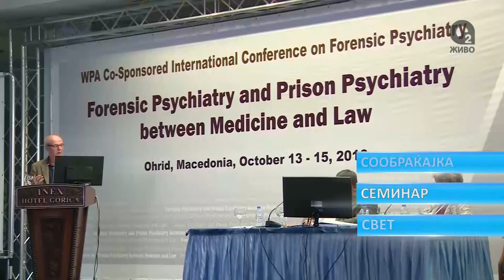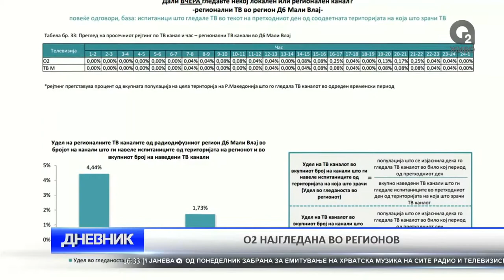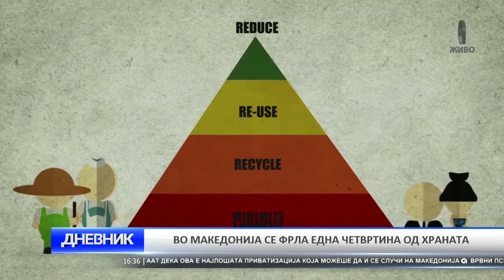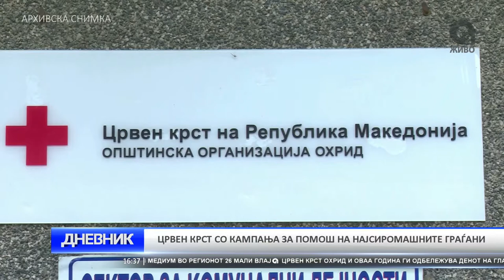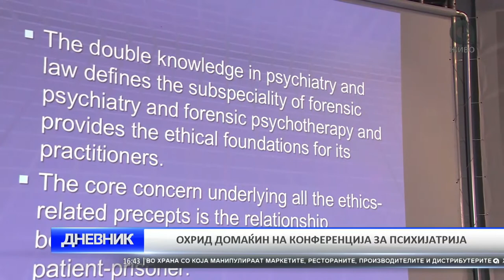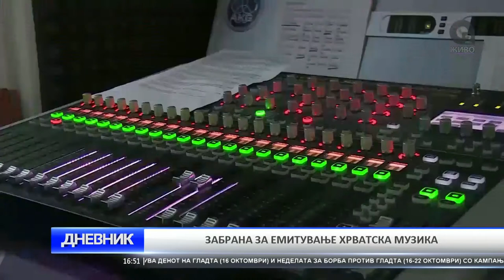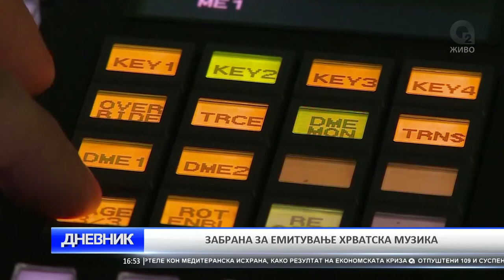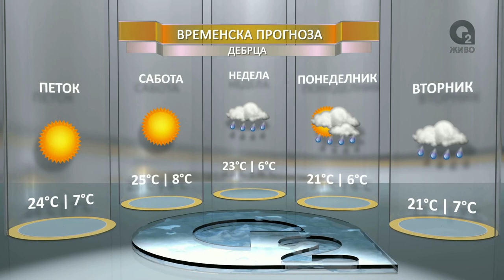O2 DNEVNIK 14 10 2016